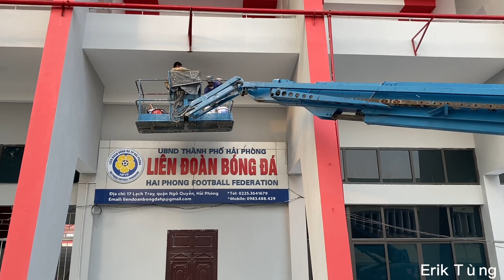Lạch Tray 24H || Lạch Tray Cuối Ngày Hoàng Hôn Đẹp Quá Cả Nhà Ơi…!!!